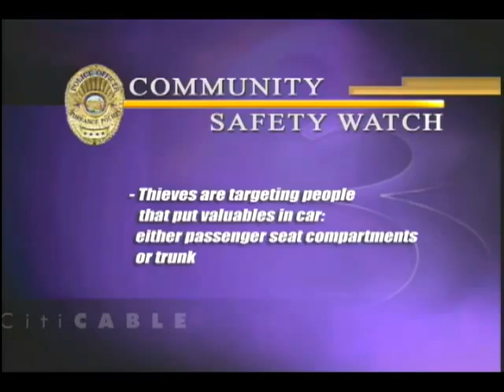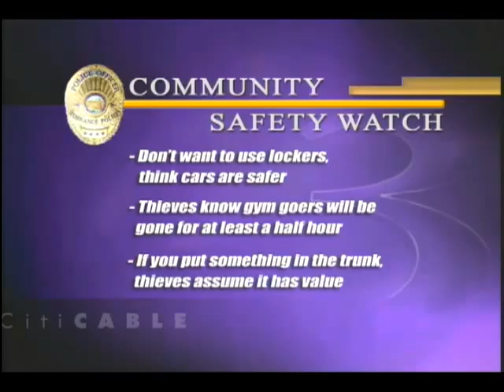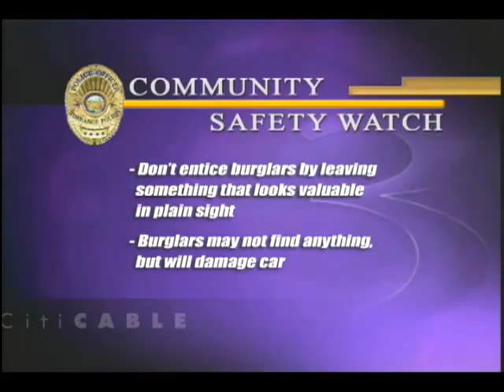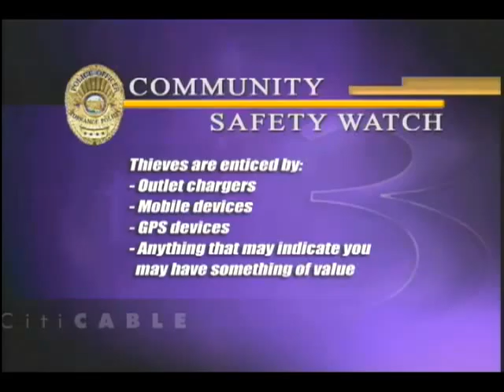This Week In Torrance 27.10 (Part 3)